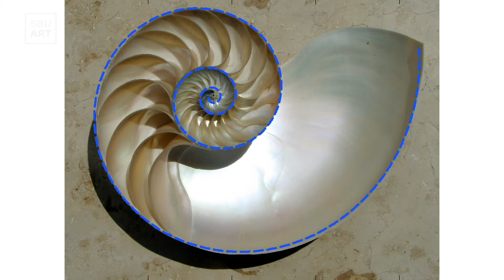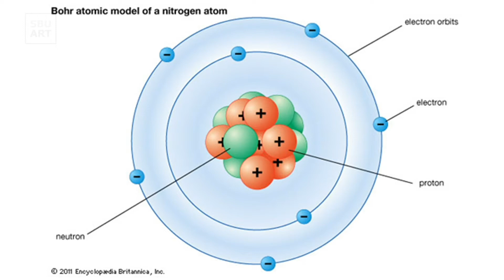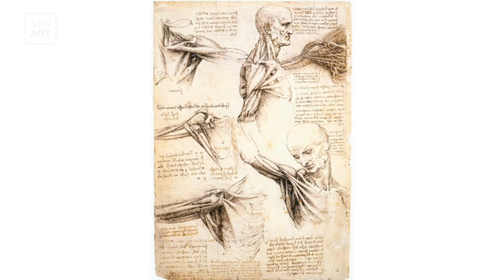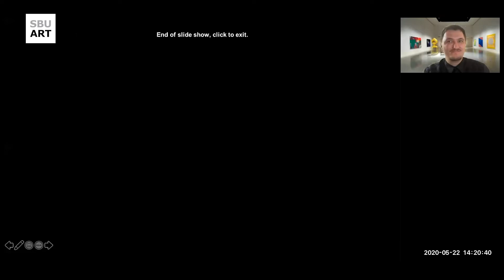Stony Brook University, Department of Art 2020 Convocation Ceremony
Stony Brook University Department of Art. Critical, global perspectives on art in society. Department of Art 2020 Convocation Ceremony featuring guest speakers Philip F. Palmedo and Howardena Pindell.